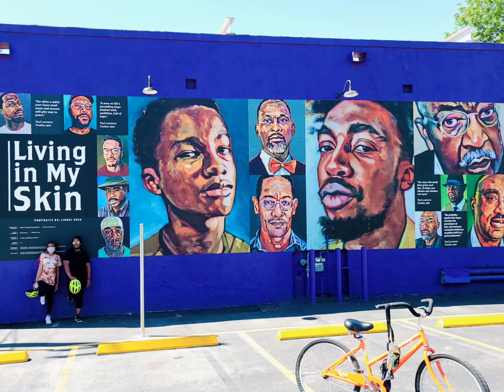San Antonio Street Art and Mural Ride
Guest from Louisiana,  Houston, Atlanta and Philly take over San Antonio. The art in San Antonio is one of many reasons to visit. We look forward to showing you around.